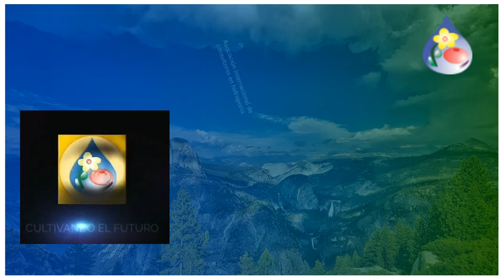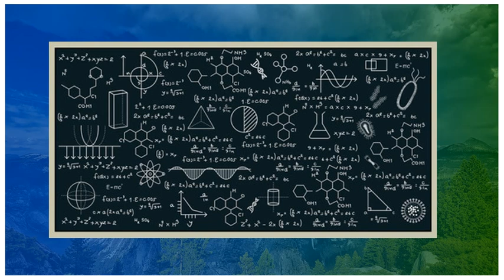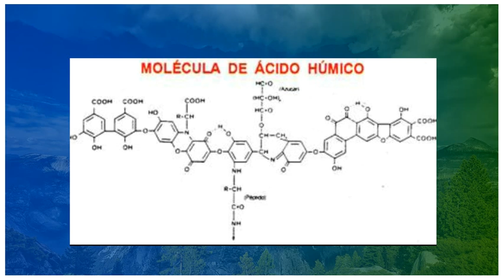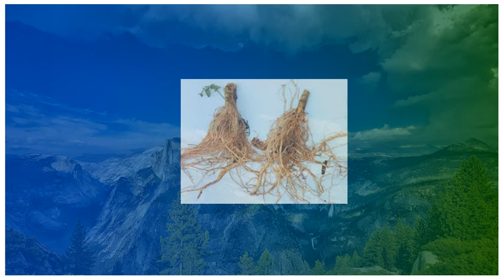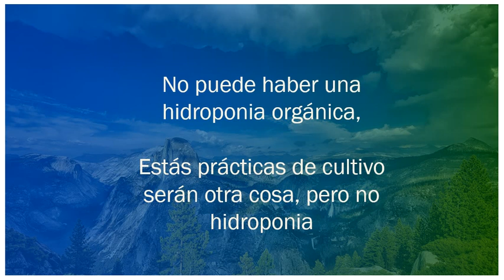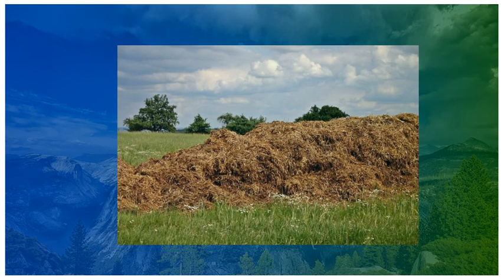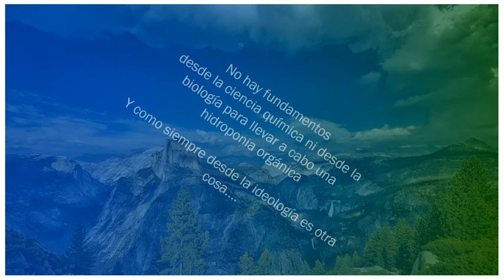Hidroponia, organoponia, hidroponia orgánica, bioponia Debate, ¿son o no son?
Finalmente llegamos a la conclusión fundamentada, para saber si puede o no haber una hidroponia orgánica u organoponía